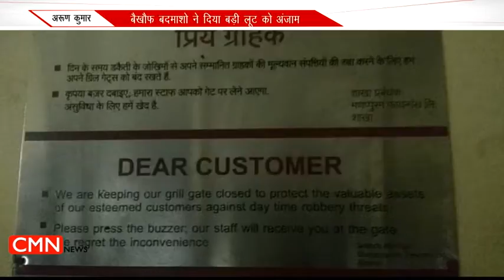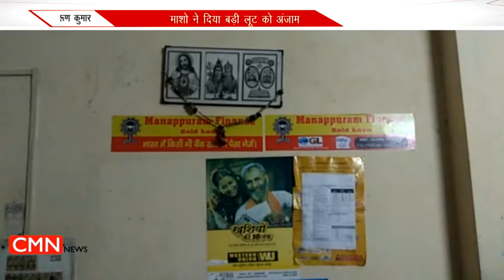आरोपी बोला साहब ! अनजाने में हुआ क्राइम।। CRIME NEWS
- हर क्रिएटिव चीज बनाने वाले के पास एक खास हक होता है जो उसे अपनी सामग्री को गैरकानूनी ढंग से नकल किए जाने के खिलाफ सुरक्षा देता है।
- आपके लेख, कहानी, कविता, व्यंग्य, फोटो, संगीत की धुन, सॉफ्टवेयर, विडियो, कार्टून, एनिमेशन, किताब, ई-बुक, वेबसाइट वगैरह पर आपको यह खास हक हासिल है। कोई भी शख्स आपकी इजाजत के बिना आपकी रचना की कॉपी नहीं कर सकता और न ही उसे दूसरों को दे सकता है।
- इसी तरह अगर आप किसी और का फोटो उसकी लिखित मंजूरी के बिना अपने फेसबुक प्रोफाइल पर पोस्ट करते हैं तो वह साइबर क्राइम है। गूगल इमेज या दूसरी इमेज होस्टिंग वेबसाइटों से अपनी पसंद का कोई फोटो लेकर उसे अपने ब्लॉग, सोशल नेटवर्किंग ठिकाने, वेबसाइट या पत्र-पत्रिका में इस्तेमाल करना भी उसी कैटिगरी में आता है।
- गूगल एक सर्च इंजन भर है, वह फ्री डाउनलोड साइट नहीं है। इसीलिए वह किसी भी पिक्चर के साथ उस वेब पेज को भी दिखाता है, जहां से उसे ढूंढा गया है। ऐसा करके वह पिक्चर चुराए जाने के मामले में किसी भी तरह की जिम्मेदारी से आजाद हो जाता है।